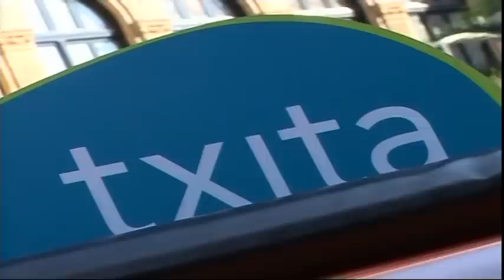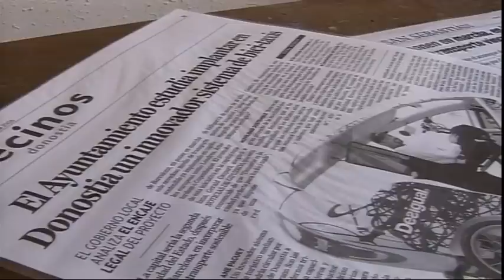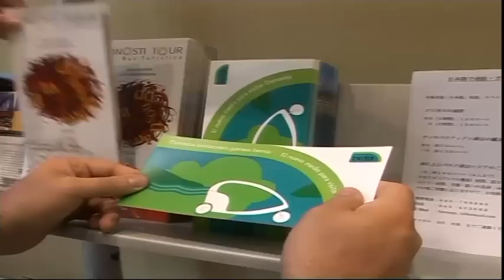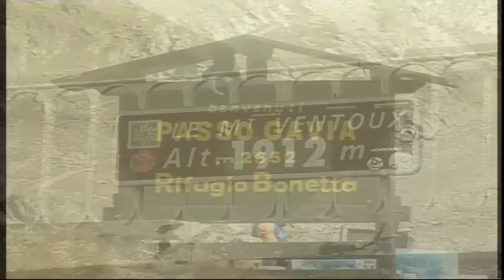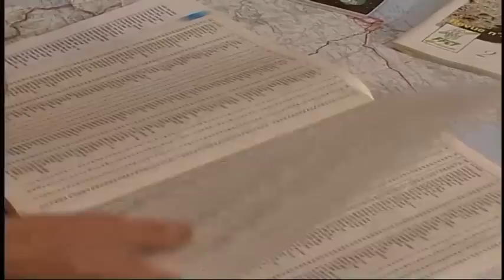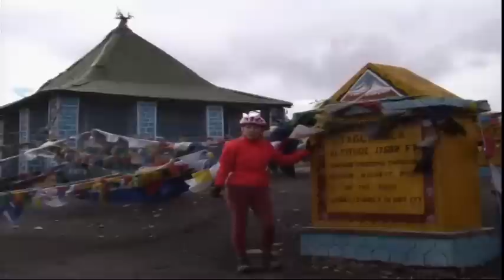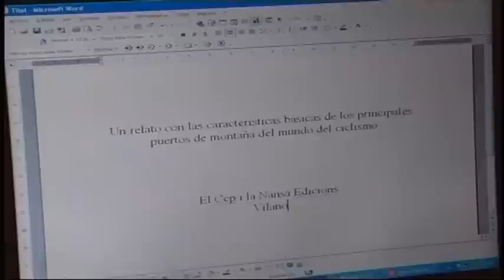TV3 - A ritme de pedal - A ritme de pedal - 26/11/2006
En aquest capítol sabrem què és el club dels 100 colls; un estímul per fer viatges amb bicicleta pel món.
També passejarem per Donosti: una ciutat on la bicicleta s'expandeix amb força i pujarem als Txitas, uns bici-taxis amb molt d'èxit.
A més, coneixerem l'organització d'una cursa ciclista i totes les tasques que s'han de fer per pogué córrer amb seguretat.